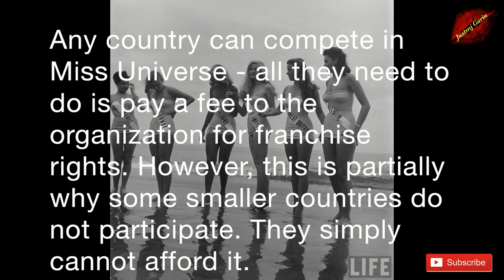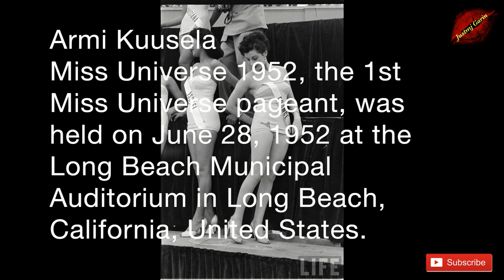The First Miss Universe Beauty Pageant 1952